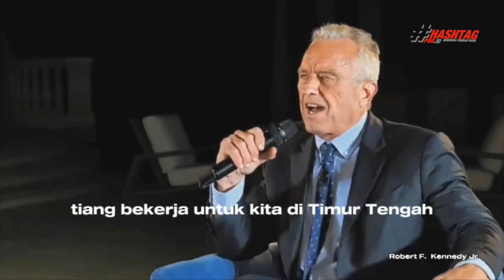Oh Ini Alasanya!! Ketakutan Amerika Jika Israel Kalah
Robert F.  Kennedy Jr. :

"Israel adalah benteng kami. Ini seperti memiliki kapal induk di Timur Tengah. Ini adalah sekutu tertua kami.

Jika Israel menghilang, Rusia, Tiongkok, dan negara negara BRICS+ akan menguasai 90% minyak dunia, dan hal ini akan menjadi bencana bagi keamanan nasional Amerika"